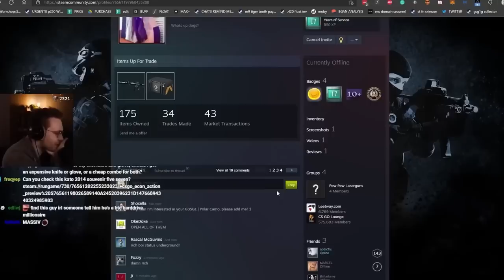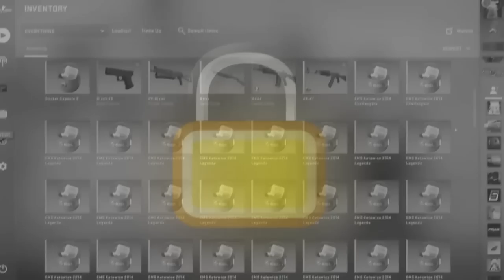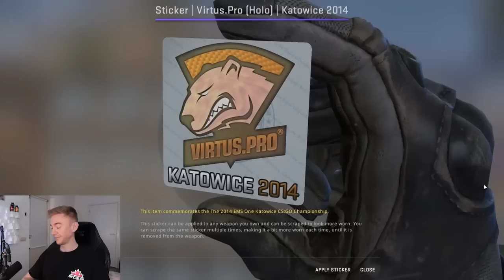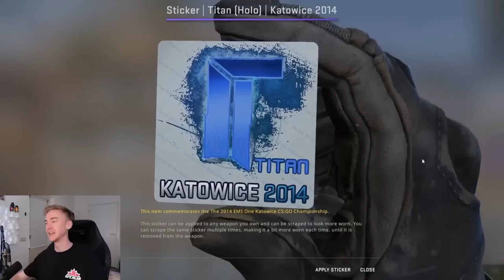Ele Abriu 50 Cápsulas Banidas de Katowice 2014